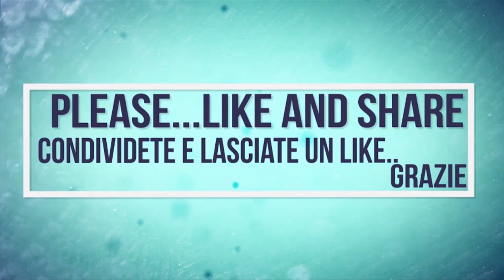FiatAgri 65-90 | Cosmeco CPT | Watermelon Tunnel Cover | Copertura Tunnel Cocomeri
IT: In questo video è ripreso un mezzo non molto comune, si tratta di un FiatAgri 65 della serie 90 dotato di ruote a gabbia di notevoli dimensioni sia anteriormente che posteriormente per poter passare sopra agli archetti che formeranno i tunnel, l'attrezzo utilizzato è di casa Cosmeco, ideato appositamente per questo lavoro, posiziona il telo sugli archetti e lo rincalza tramite due erpici meccanici ai due lati. Dopo qualche settimana da questa lavorazione si effettueranno le finestrelle per la respirazione della pianta. Si ringrazia la ditta per la disponibilità e la cordialità alle riprese.

EN: In this video is taken up a very unusual vehicle, it is a FiatAgri 65 of the 90 series equipped with cage wheels of considerable size both before and afterwards to be able to switch over to the arches that will form the tunnels, the tool used is home Cosmeco, specially designed for this job, places the cover on the arches and land ridge through two mechanical harrows on both sides. After a few weeks of this work will be carried out the windows for respiration of the plant. Thanks so much to the farm.